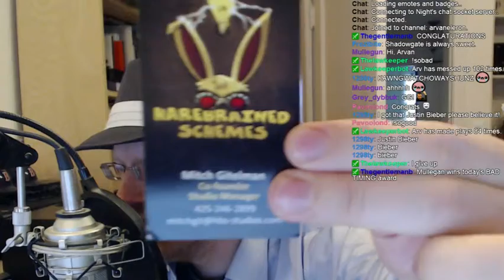Arv's quick two hour pre-Canada trip stream of Shadowgate! Come help solve the mystery of La - 2 / 2